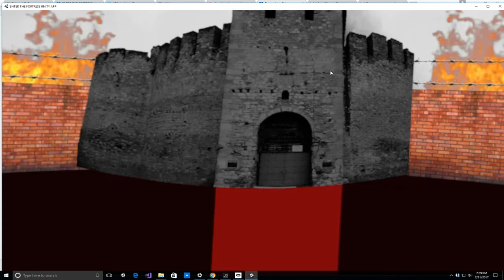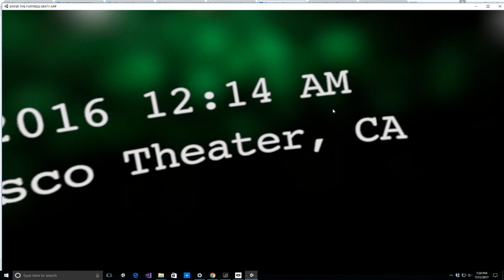Paulette Robinson - Microlearning and Gamification in Policy Leadership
Paulette Robinson, Office of Personnel Management (OPM)

The policy courses for government leaders offered by OPM in its open enrollment catalog have been redesigned using a blended model that includes microlearning and gamification.

In this session, Dr. Robinson will report on the development process and the effectiveness of the new designed based on data collected.